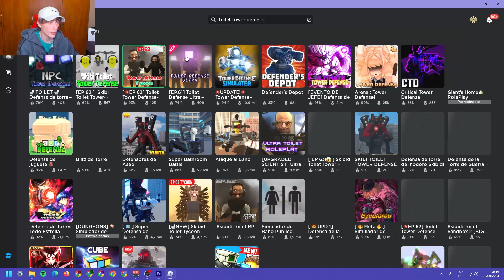Intento GANAR en NIGHTMARE😈 y ELIMINAN Toilet Tower Defense😭